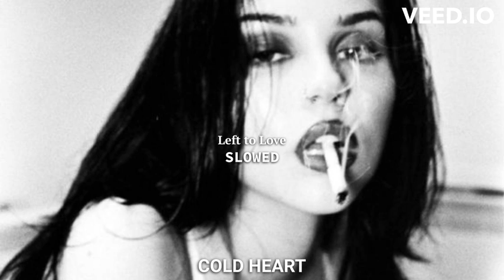Left to Love (slowed) | RIKA & Mickey Singh | COLD HEART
[Feel FREE and start vibing w// these NOSTALGIC VIBES:-) ]

Song credits 🍁

Left To Love
RIKA & Mickey Singh
Track 2 on
DOSES EP
Release Date

LYRICS 🙂

Left To Love Lyrics
[Verse 1: RIKA]
I'm not the type to be feeling love
If I'm honest with you
You got me high and I'm feeling numb
Got me longing for you, for you
You kick it up another notch
Left foot on the clutch with you, with you
And these are feelings I can't dodge
Need another touch from you, from you

[Chorus: RIKA]
You leave me running like a fool, I do
I'm left to love you, boy, you make it right
You make it hard to keep my cool, I lose
Left to love you, boy, you make it right, you make it right

[Verse 2: Mickey Singh]
You ain't the type to tell no lie
I get that from you
Yeah, yeah, yeah, yeah
I ain't the type to trip on love
But I'm falling for you
Don't be scared to let go, come and get it
Let my love touch all of your limits
I can drive all of your ambition
All I need is, all I need is

[Bridge: Mickey Singh & RIKA]
Teri ah, teri ah
Keh de minnu ik vaar soniye
Okay, main teri ah
Oh, boy, main teri ah